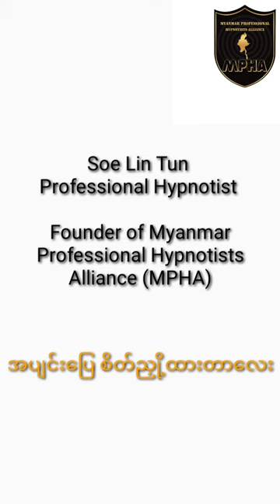စိတ်ညှို့အိပ်မွေ့ချ(အပျင်းပြေစမ်းပြထားတာလေး) - Soe Lin Tun Professional Hypnotist